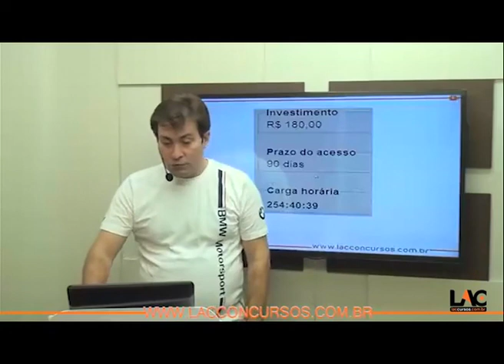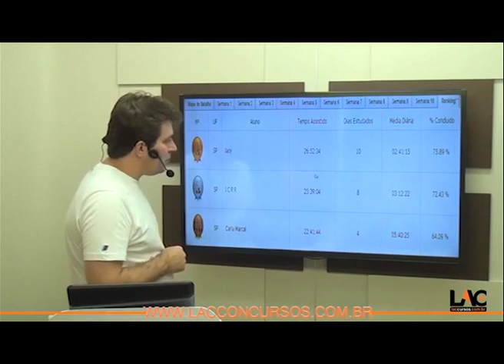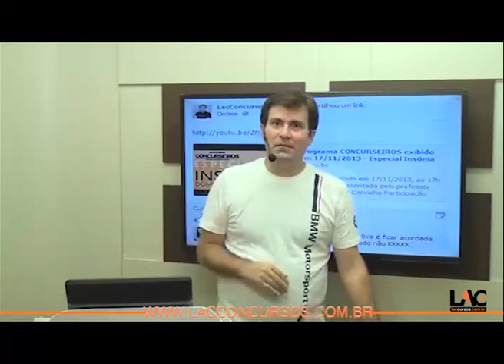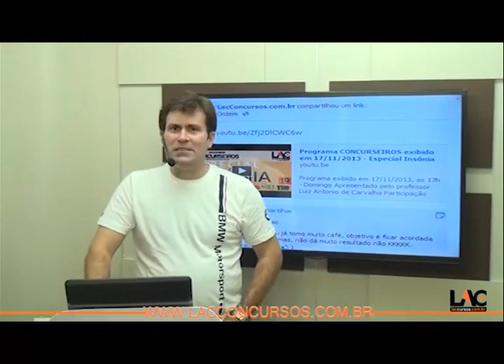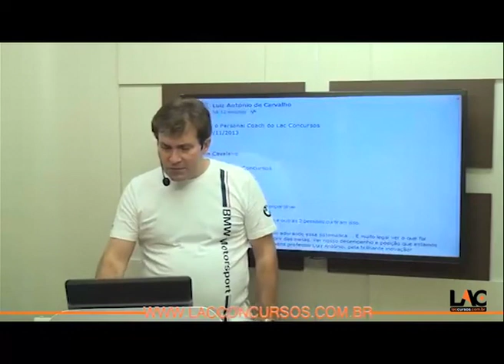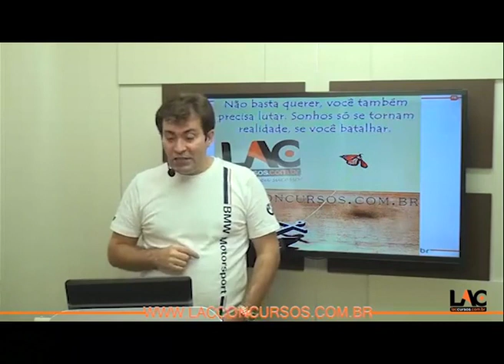3101 Guia de Estudos 03 Aula 15 a 21